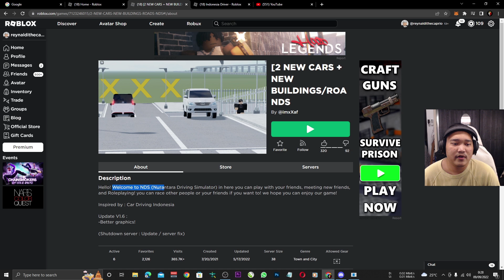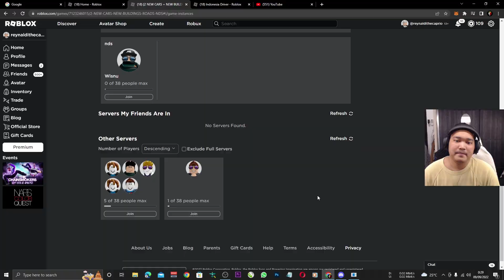Pertama Kalinya Nyoba Game Mirip CDID Ini Ada Hujanya - Roblox Nusantara Driving Simulator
🎮 Roblox Nusantara Driving Simulator 🎮

GEAR :

Samsung A30S
Headset KOTION EACH G9000
Mouse Biasa
Record Shadowplay/Bandicam